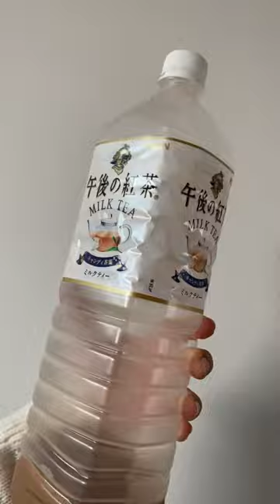오사카 처음 여행갔을때 일본 편의점에서 먹고 반했던 오후의 홍차 밀크티! 밀크티 러버는￼ 한국에서도 이걸 찾았으나..한국 편의점 말고 마켓컬리에서 발견! 존맛..이렇게 큰데 오천원